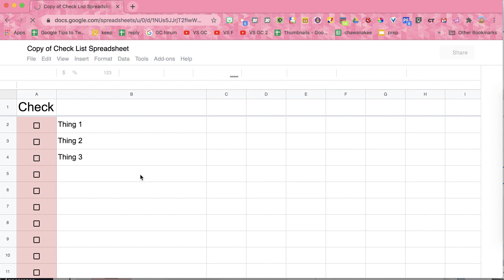Template for Checklist in Google Sheets spreadsheet by Alice Keeler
Use to get a copy of a spreadsheet in Google Sheets that you can use for creating a checklist. Why a spreadsheet? It is collaborative, you can add this to any spreadsheet you already have to help you mark off tasks you need to do in the spreadsheet. Or anything you need to check off.